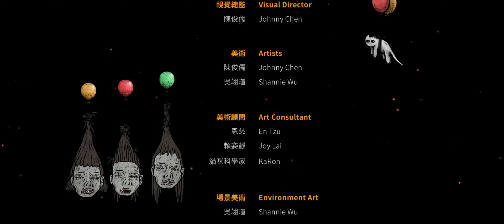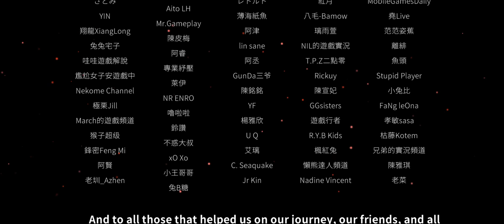Cat Museum - Full Walkthrough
APP: Android

I really love this game, it's so fun and the storyline's good!!

Also, you will need to pay minimum $3.50 for the full version, or $4.50 for the full version with costumes

I hoped this helped somebody!!